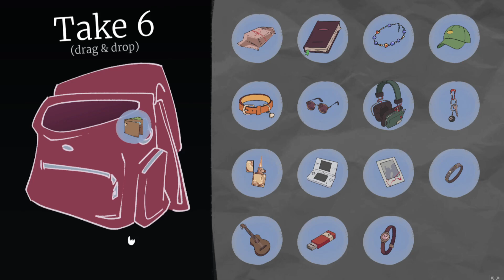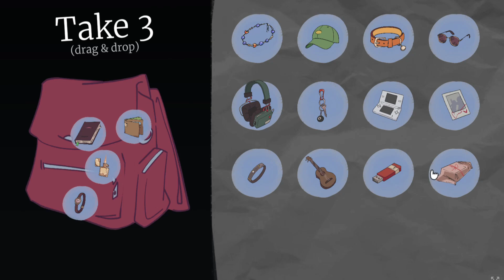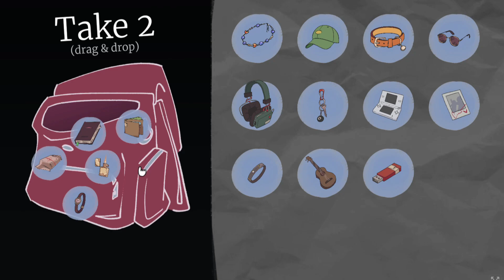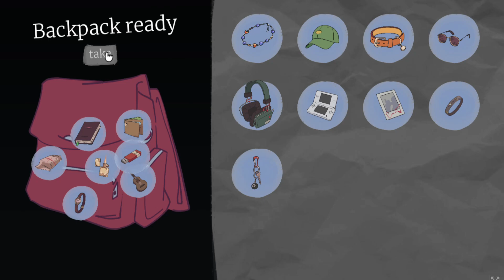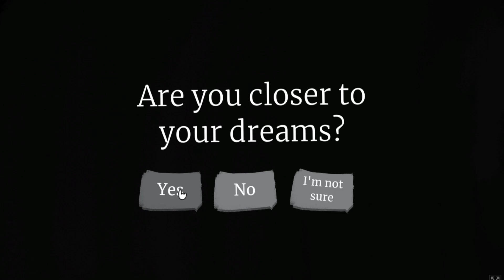The Bridge Walkthrough | Unravel the Mystery Behind This Game!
Step into the enigmatic world of The Bridge, a game that raises more questions than it answers! Despite its simple mechanics, this game is filled with hidden meanings and mysterious symbolism. As you walk across the bridge, you’ll need to activate lamps by offering items, all while racing against time and avoiding the creeping black fog that threatens to engulf your path.

Watch this walkthrough and share your thoughts—I'm eager to hear your interpretations of the game's deeper message!